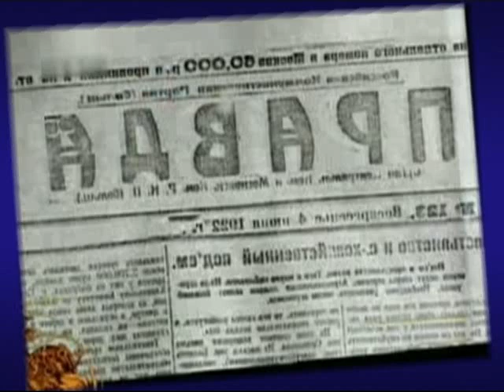Бройлер 747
Звук - журнал видеокомиксов "Каламбур", рубрика "Крутое пике", видео - хроники выступлений товарищей.))
Правообладателем видеохроник и музыки не являюсь, только автором монтажа.